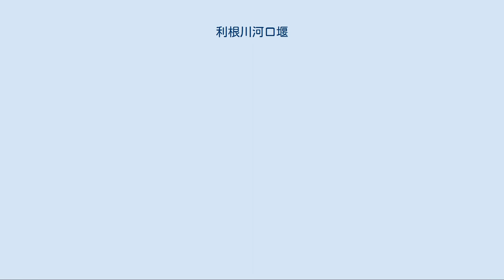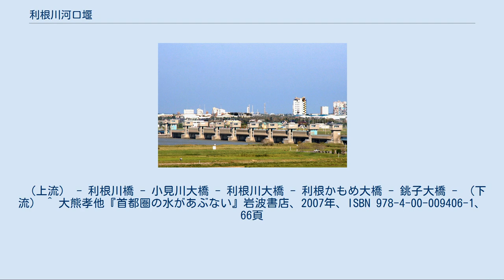利根川河口堰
利根川水系のダム・堰
利根川河口堰（とねがわかこうぜき）は、千葉県香取郡東庄町および茨城県神栖市にまたがり、利根川を仕切る堰（河口堰）である。
1965年（昭和40年）12月に着工し、1971年（昭和46年）1月に竣工した。
事業費は125億円。
常陸川水門と黒部川水門に隣接している。
 総延長835メートルで、2門の調節門、7門の制水門などを擁し、利根川下流における首都圏の利水上の重要施設として位置づけられている。
 利根川河口堰には、主に二つの目的がある。
 まず一つは、塩害の防止である。
利根川下流部は古くは「古鬼怒湾」と呼ばれ中世には「香取海」と呼ばれていた海であり傾斜はほとんど無く、当時汽水湖だった霞ヶ浦から流れ出す常陸利根川もあったことから、上流から流れてくる真水の量が減ると、銚子市にある河口から40キロメートル以上（香取市付近）まで塩水が溯上することもあった。
その塩分の混じった水を、上水道や農業用水、工業用水として利用すると塩害が発生してしまう。
特に1958年（昭和33年）には渇水によって大利根用水地域や、部分的に完成していた両総用水地域も含め、被害面積約30,000町歩に及ぶ大規模な塩害が発生、千葉県だけで4億円を越える被害額を出した。
利根川河口堰はこうした塩害を防ぐため、河口から18.5キロメートル地点で利根川を締め切り、それより上流への塩水の溯上を防止し、利根川下流部の水を利用できる状態にする事を目的としている。
 そして第二に、東京都をはじめとする首都圏に対して水を供給する事を目的としている。
利根川河口堰により利根川をせき止めることによって蓄えられた水は、千葉県印西市からはじまる北千葉導水路を経由し、千葉県松戸市から江戸川へと送水され、埼玉県や東京都へ水を供給することができるといわれ、また同時に、常陸川水門と利根導水路を連動して運用することによって、霞ヶ浦の水を利根川を経由して江戸川方面に送る事も可能になったとされる。
つまり、利根川河口堰と北千葉導水路によってはじめて、利根川下流部と霞ヶ浦が東京都にとっての水源となりうるとされている。
しかしながら北千葉導水路の送水は、計画の最大30m3/sに対し、実績では多くて月平均3-4m3/sに留まり、年間を通しほとんど送水していない年も多い。
 堰の道路の部分である管理橋は利根川大橋（とねがわおおはし）と呼ばれ、道路橋として供用されている。
全長834.0m、幅員7m（内、歩道1m）。
 一般県道である茨城県道・千葉県道260号谷原息栖東庄線が通過しており、地域の幹線道路として活用されている。
 （上流） - 利根川橋 - 小見川大橋 - 利根川大橋 - 利根かもめ大橋 - 銚子大橋 - （下流） ^ 大熊孝他『首都圏の水があぶない』岩波書店、2007年、ISBN 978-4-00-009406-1、66頁